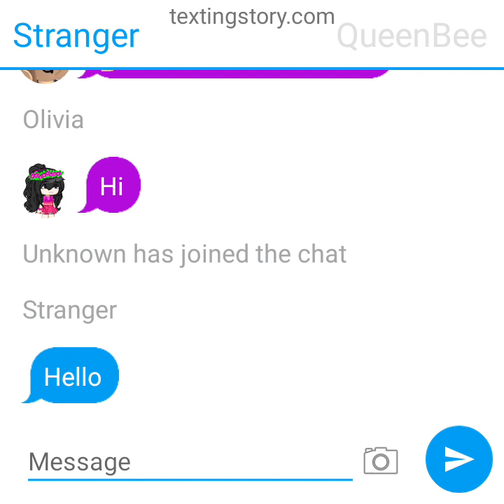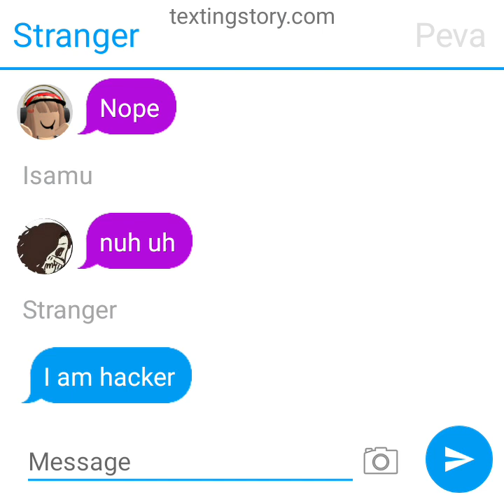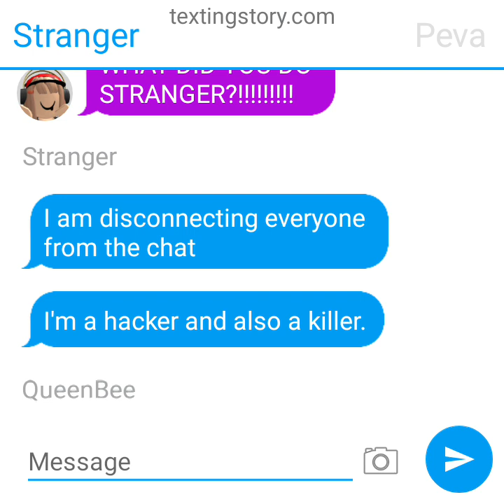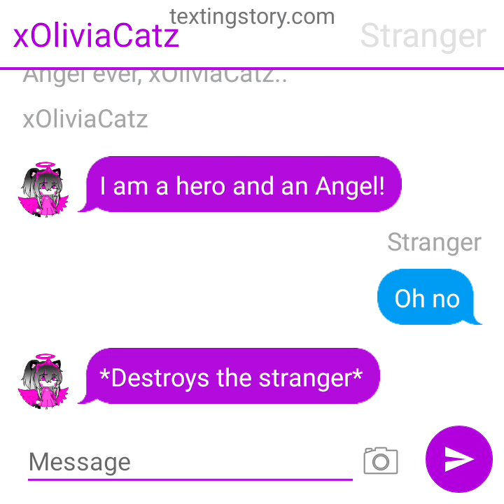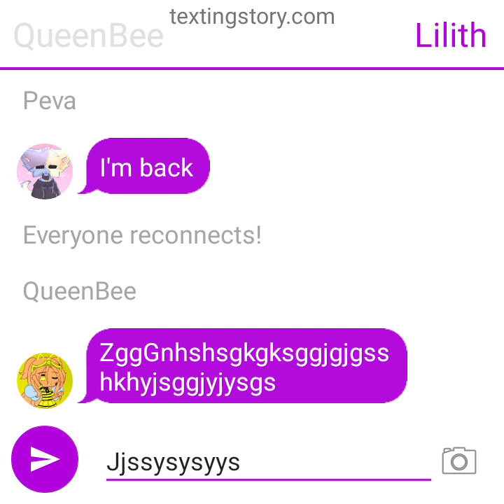Olivia And Her Friends Meet A STRANGER?!! (Texting Story)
This is a texting story about Olivia and her friends meeting a stranger while chatting in the group chat.